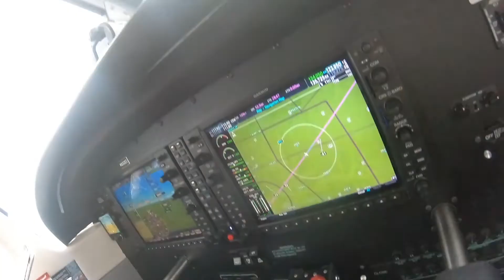First X Country